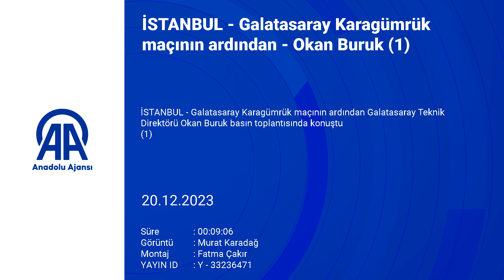Okan Buruk'tan Icardi açıklaması! | Galatasaray - Karagümrük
Galatasaray Teknik Direktörü Okan Buruk, geçmiş maçlara göre iyi oynamamalarına rağmen VavaCars Fatih Karagümrük müsabakasını kazandıkları için mutlu olduklarını söyledi.

Buruk, Trendyol Süper Lig'in 17. haftasında RAMS Park'ta VavaCars Fatih Karagümrük'ü 1-0 yendikleri maçın ardından düzenlenen basın toplantısında açıklamalarda bulundu.

Geçmiş maçlara göre performanslarının düşük olduğunu dile getiren Buruk, "Genel olarak hem tempomuz hem de pozisyon üretmemiz önceki maçlara göre daha azdı. İlk yarı biraz daha iyiydi ama önceki maçların altındaydı. Devreye 1-0 üstünlükle girdik. Rakibimiz orta sahadaki topa dokunuşlarıyla, kanat oyuncularıyla pozisyona girdi. İkinci golü bulup daha rahat götürmek istesek de golü atamadık. Maç 1-1 de bitebilirdi. Derbiler öncesi bu tür maçlar zor oluyor. Hem kart hem sakatlıklar bir sonraki maçı düşündürüyor. Bu düşünce performansları alta çekebiliyor. Bugün önceki maçların altında bir Galatasaray vardı. Ürettik, gol kaçırdık, sonlandıramadığımız pozisyonlar oldu ama bundan iyisini yapmamız gerektiğini biliyoruz. Geçen sezon da bu tür maçlar oynamıştık. Bugünkü karşılaşmayı onlara benzettim. Ancak kazanmak önemliydi. İç sahadaki kazanma performansımızı devam ettirdik. Derbiye aynı puanla giriyoruz. Bugünün iyi yanı aldığımız 3 puan oldu." diye konuştu.

Sebepsiz yere takımında yorgunluk gördüğünü belirten 50 yaşındaki teknik adam, "Bugün oyuncu diriliğinden mutlu olmadım. Maç da oynamadık ama yorgunluk var gibiydi. Bu yorgunluğu oluşturacak bir şey yoktu. Bazen maç öncesi konsantrasyon performansta etkili olabiliyor." ifadelerini kullandı.

- "Icardi daha iyiye gidiyor"

Sarı-kırmızılı takımın teknik direktörü, sakalığına rağmen takımla olan Mauro Icardi'nin daha iyiye gittiğini söyledi.

Maçı şut çekemeden tamamlayan Arjantinli yıldızın performansıyla ilgili soru üzerine Buruk, "Yüzde 100'üyle oynayamayan 2-3 oyuncumuz var. Zaha'da da aynı sıkıntı var. Bileğindeki ağrıya rağmen zaman zaman iğne olarak oynadı. Icardi daha iyiye gidiyor. Zaman zaman iğne olmadan da antrenmanlar yapıyor. Hakim Ziyech'te aynı sorunları yaşadık. Şu anda yüzde 100'üne olmayan ama onlara çok ihtiyaç duyduğumuz, bizim için özel oyuncular var. Sahaya çıktıklarında ellerinden gelenin en iyisini yapmaya çalışıyorlar." şeklinde görüş belirtti.

Icardi'yi ceza sahasında daha çok topla buluşturmaları gerektiğini aktaran Buruk, "Bir santrforu çevresindeki oyuncular beslemeli. Son pas tercihlerinde Icardi'ye ulaştıramadığımız toplar oluyor. Icardi'yi kaç kere topla buluşturduğumuzu incelememiz gerek." değerlendirmesinde bulundu.

- "Geçen sezon daha diriydik ve hazırlanma şansımız oluyordu"

Tecrübeli teknik adam, bu sezon Süper Lig ile Avrupa'da yoğun bir fikstürden geçtiklerini ve daha çok yorulduklarını söyledi.

Okan Buruk, geçen sezona göre daha çok maç yaptıklarını anlatarak, şunları kaydetti:

"Geçen sezona göre daha iyi oynadığımız zamanlar da oluyor. Geçen sezon tek maçla haftaları geçiyorduk. Bu sezon çok ağır Şampiyonlar Ligi maçları oynadık. Sezona çok erken başladık. Bugüne kadar 12 Avrupa kupası maçına çıktık. Geçen sezonun yüzde 70'inde oynadığımız maçı bugüne kadar yaptık. Geçen sezon daha diriydik ve hazırlanma şansımız oluyordu. Oyuncuların fiziksel yorgunlukları da oluyor. UEFA Şampiyonlar Ligi'nde oynayan Türk takımları genelde ligde kötü gider. Biz bunu da kırdık. Hem ligdeki gidişatımız iyi bir şekilde ilerliyor hem de UEFA Avrupa Ligi'nde yolumuza devam ediyoruz. İki tarafı da başarılı bir şekilde götürebilme adına bizim için daha değerli."

- "Çözüm olduğunu düşünmüyorum"

Okan Buruk, Türk futbolunun son günlerde yaşadığı sorunların çözümü olmadığını ileri sürdü.

MKE Ankaragücü Kulübü Başkanı Faruk Koca'nın hakem Halil Umut Meler'e saldırması ve sonrasındaki olaylarla ilgili soru üzerine Buruk, sözlerini şöyle sürdürdü:

"Konuyla ilgili bir çözüm olduğunu düşünmüyorum. İnsan olarak nasıl bu hale geldiğimizi sorgulamak gerek. Bunu sadece futbola bağlamamak lazım. Geçen hafta hepimizin çok üzüldüğü bir olay yaşandı. Ancak 2-3 gün sonra her şey normale döndü. Sosyal medyada kavgalar, birbirine saldırmalar başladı. Bu ülkede bir şey değişmiyor. Bizlerin bir şeyler yapması gerekiyor. Maalesef bu kaosu besleyenler de reyting alıyor. Bu da önemli bir şey. Hepimizin üstüne bir şeyler alması gerekiyor. Kazanmak için çok fazla çaba sarf ediyoruz. Kendi duruşumuzun dışına çıktığımız, hata yaptığımız zamanlar oluyor. Kazanmaya odaklıyız. Kazandığımızda her şeyin bittiğini düşünüyoruz."